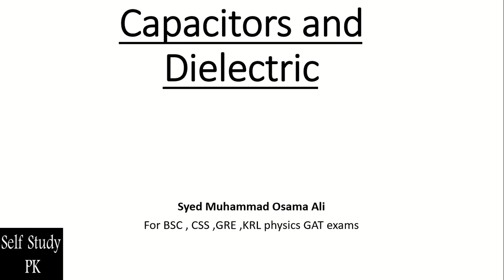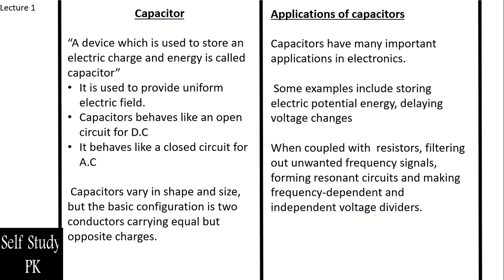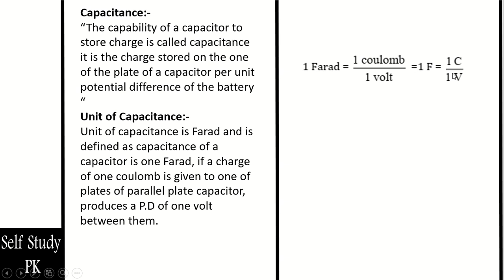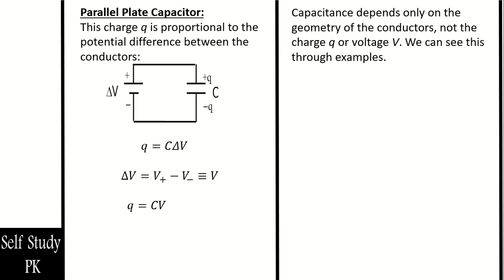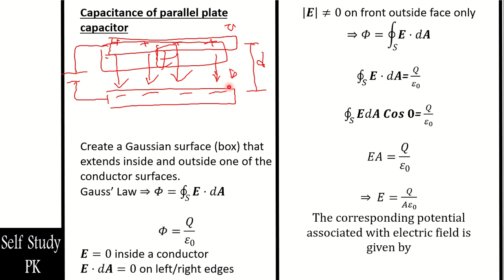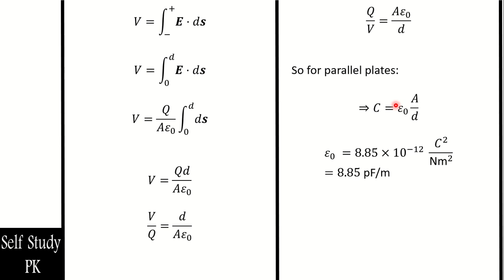capacitors , capacitance of parallel plate capacitors .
chapter 5 bsc physics l1

Capacitor
“A device which is used to store an electric charge and energy is called capacitor”
It is used to provide uniform electric field.
Capacitors behaves like an open circuit for D.C
It behaves like a closed circuit for A.C